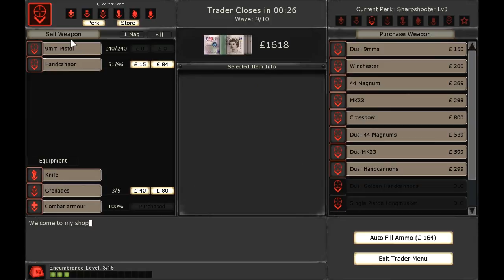ChaosNova co-op: Killing Floor Reunion (2-2)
Continuing our second reunion-session,, we try our luck in a skate park.
Featuring Knux_V1, DigitalReaper, & Matthegeek!